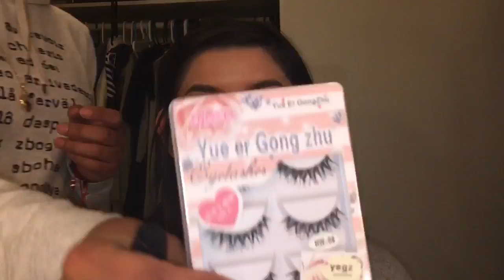WATCH on HD....Doing My Sisters Make Up RE UPLOAD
Link on first video